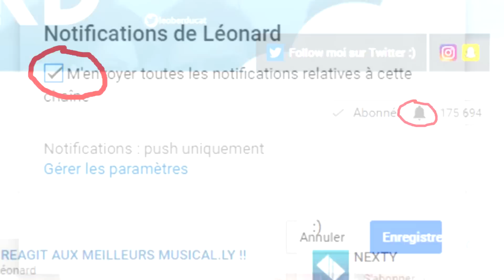J'ESSAYE DES ASTUCES WTF!! #1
J'essaye des astuces débiles qui changent la vie ! On teste de recharger un iPhone avec une pomme. On essaye de recharger un iPhone avec du Nutella ! On essaye de mélanger du Nutella et du lait, et pleins d'autres astuces !

LACHEZ un LIKE les amis ! Ça m'encourage à sortir une vidéo par semaine ! Merci pour votre soutient :D

Pour réaliser cette vidéo je me suis beaucoup inspiré de la vidéo de Shane Dawson (miniature comprise), un YouTuber Américain que j'apprécie beaucoup. Voici la vidéo dont je me suis inspiré
Il fait pleins de vidéos dans ce style là donc si vous apprécié la mienne, allez checker sa chaine !
Pour les astuces, certaines viennent de lui, et d'autres viennent d'autres YouTubers américains.
Suggérez-moi des astuces que je peux essayer dans une prochaine vidéo :)

186k - 09/12/2016